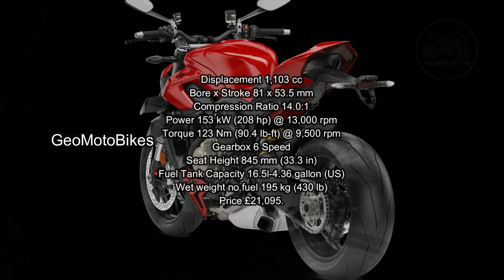All 7 New Amazing Ducati Streetfighter Motorcycles For 2025.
videos with great pleasure.❤️❤️❤️🔥🔥🔥👍👍👍